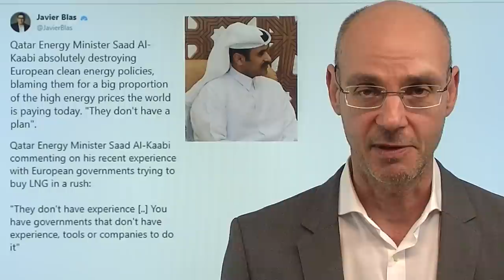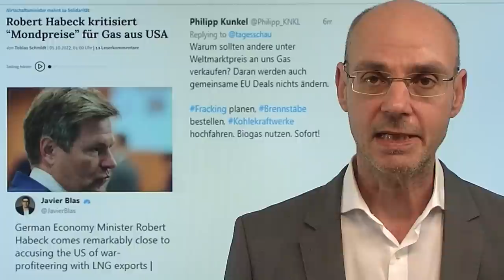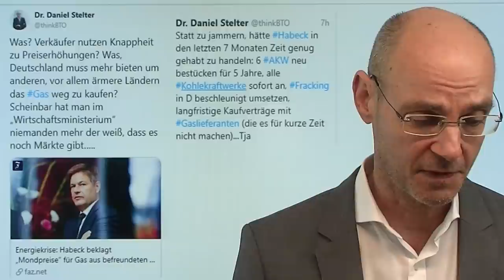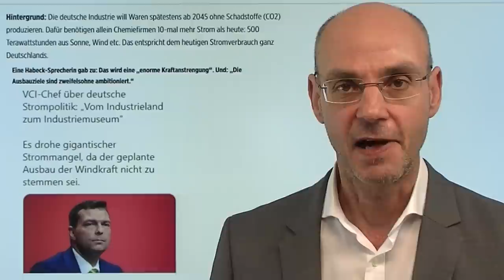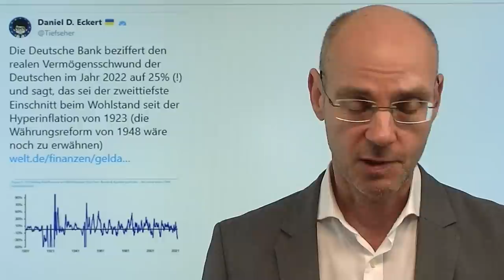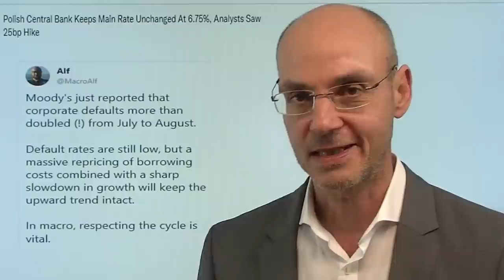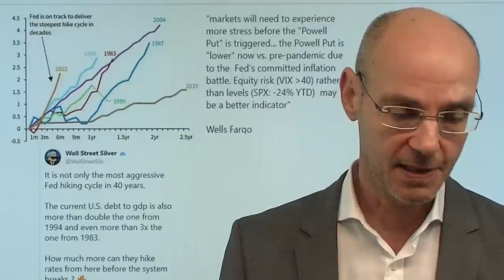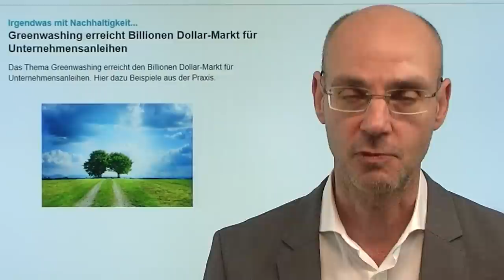Katar: Habeck und EU schuld an hohem Gas-Preis! Marktgeflüster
Hinweise aus Video:
1. Strompreis deutlich gefallen – AKW in Frankreich machen Hoffnung?

2. Greenwashing erreicht Billionen Dollar-Markt für Unternehmensanleihen

3. China: Die wahre Immobilienkrise – die Special Purpose Vehicle

Der Energieminister von Katar, Saad Al-Kaabi, hat heute klar gemacht, dass Habeck und die EU keine Ahnung von den Energiemärkten haben und mit ihrer illusorischen Energiepolitik weitgehend selbst schuld seien an den hohen Preisen für Gas. Statt das Angebot an Energie mit allen Mitteln auszubauen, folgen Habeck und die EU einer Illusion, die davon ausgeht, dass bereits ab 2045 Deutschlands Industrie kein CO2 mehr ausstoßen werde. Würde es wirklich so kommen, bräuchten wir dann aber Unmengen an Strom - dabei haben wir doch angeblich, wie unser Wirtschafts- und Klimaschutzminister tapfer meint, kein Strom-Problem, sondern nur ein Gas-Problem. Kein Wunder, dass Katar über uns spottet..

Die Aktienmärkte erholen sich etwas nach anfänglichen Verlusten..